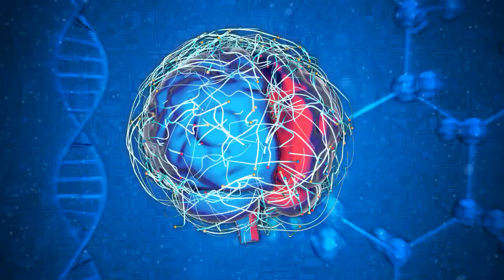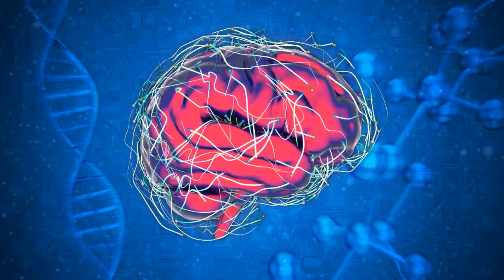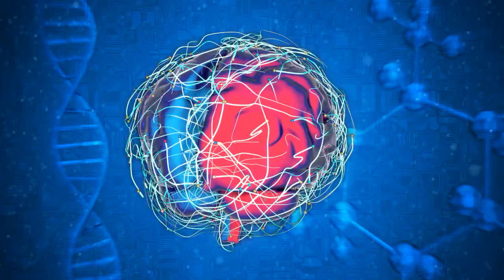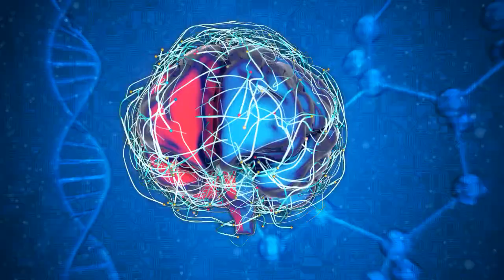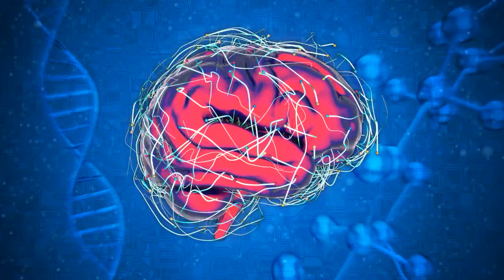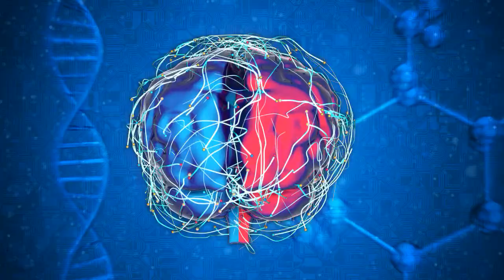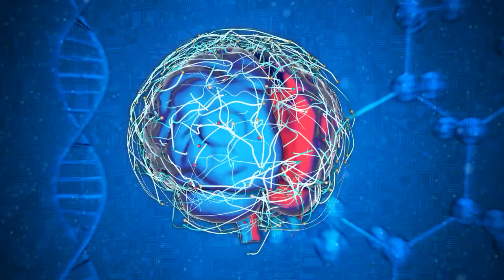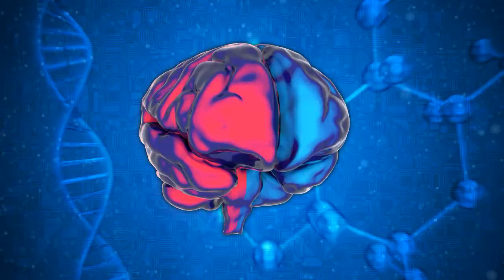What’s Wrong With The World, by G.K. Chesterton (Part 3 of 5)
PART THREE:  FEMINISM, OR THE MISTAKE ABOUT WOMAN

      I      The Unmilitary Suffragette
      II     The Universal Stick
      III    The Emancipation of Domesticity
      IV     The Romance of Thrift
      V      The Coldness of Chloe
      VI     The Pedant and the Savage
      VII    The Modern Surrender of Woman
      VIII   The Brand of the Fleur-de-Lis
      IX     Sincerity and the Gallows
      X      The Higher Anarchy
      XI     The Queen and the Suffragettes
      XII    The Modern Slave